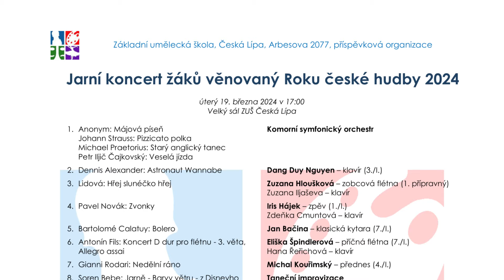JARNÍ KONCERT ŽÁKŮ - 19. 3. 2024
Jarní koncert žáků věnovaný Roku české hudby 2024 - úterý 19. března 2024 v 17:00 hodin - Velký sál ZUŠ Česká Lípa
0:40 1. Anonym: Májová píseň - Komorní symfonický orchestr, diriguje Pavel Hric
1:44 Johann Strauss: Pizzicato polka - Komorní symfonický orchestr, diriguje Pavel Hric
2:38 Michael Praetorius: Starý anglický tanec - Komorní symfonický orchestr, diriguje Pavel Hric
5:09 Petr Iljič Čajkovský: Veselá jízda - Komorní symfonický orchestr, diriguje Pavel Hric
7:53 2. Dennis Alexander: Astronaut Wannabe - Dang Duy Nguyen – klavír (3./I.)
9:51 3. Lidová: Hřej slunéčko hřej - Zuzana Hloušková – zobcová flétna (1. přípravný), Zuzana Iljaševa – klavír
11:21 4. Pavel Novák: Zvonky - Iris Hájek – zpěv (1./I.), Zdeňka Cmuntová – klavír
13:56 5. Bartolomé Calatuy: Bolero - Jan Bačina – klasická kytara (7./I.)
17:53 6. Antonín Fils: Koncert D dur pro flétnu - 3. věta, Allegro assai - Eliška Špindlerová – příčná flétna (7./I.), Hana Řeřichová – klavír
22:12 7. Gianni Rodari: Nedělní ráno - Michal Kouřimský – přednes (4./I.)
25:01 8. Soren Bebe: Jarně - Barvy větru - z Disneyho "Pocahontas" - Taneční improvizace - Dara Bargelová (5./I.), Aminerdene Batjargal (3./I.), hudební podklad
27:40 9. Fritz Kreisler: Melodie - Konstantin Pergler – housle (6./I.), Hana Řeřichová – klavír
31:12 10. Leoš Janáček: Lístek odvanutý  - Kristýna Koterová – klavír (1./II.)
35:52 11. Heather Milnes: Capricorn - Flétnové duo: Šimon Vápeník (3./II.), Eliška Špindlerová (7./I.)
38:43 12. Bedřich Smetana, arr. Jiří Holubec: Má vlast, Vltava - Golden Strings: Jiří Glaser, Anna Hammerová, Dominik Hellinger, Jan Bačina, Patrik Severa, Aneta Holko – klasická kytara, Adam Zajíc – elektrická kytara, Filip Synák – triangl
42:26 13. Wisława Szymborská: Srdci v neděli - Sofie Ela Orucoglu – přednes (4./I.)
44:00 14. Jaroslav Uhlíř, Zdeněk Svěrák: Chválím tě, Země má – pěvecké duo: Eliška Timková, Lukáš Vavřík, Zdeňka Cmuntová – klavír
47:03 15. Augustus Nolck: Concertino D dur - Jáchym Probošt – violoncello (2./I.), Hana Řeřichová – klavír
53:27 16. Antonio Lauro: Vals Venezulano no.2 - Patrik Severa – klasická kytara (2./SPD)
55:40 17. Bedřich Smetana: Andante - Rozálie Pokorná – klavír (2./II.)
1:00:50 18. Jaroslav Uhlíř: Severní vítr - AC/DC(L)
1:03:17 Tom Hess: Lament - AC/DC(L): Lukáš Němeček, Matěj Komárek, Jakub Hýsek, David Vlačiha, Filip Jihlavec, Zdeněk Barták, Jáchym Ehrlich, Vojtěch Beran

Koncert připravili: Pavel Hric (1), Jiřina Jeništová (2), Zuzana Iljaševa (3), Zdeňka Cmuntová (4, 14), Jiří Predka (5), Jana Christovová (6, 11), Lenka Adamcová (7, 8, 13), Zuzana Čermáková (9), David Mašek (10), Zdeňka Ančincová (12, 16), Emma Kolafová (15), Lenka Kubátová (17), Ladislav Průšek (18)
Korepetice: Zuzana Iljaševa (3), Zdeňka Cmuntová (4, 14),  Hana Řeřichová (6, 9, 11, 15)
Průvodní slovo: Petr Los